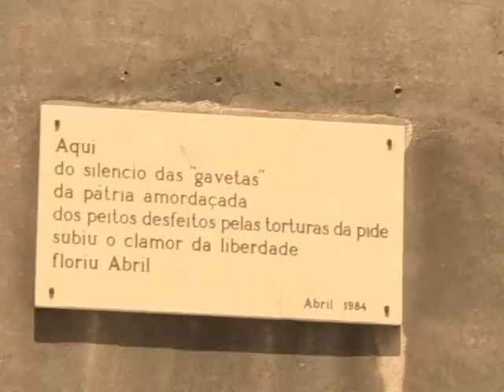MARIA EMÍLIA FERREIRA - "Fado do Aljube"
Uma gravação de 1929, recuperada pela Tradisom em 1994; a interpretação poderosa de Mª Emília Ferreira.